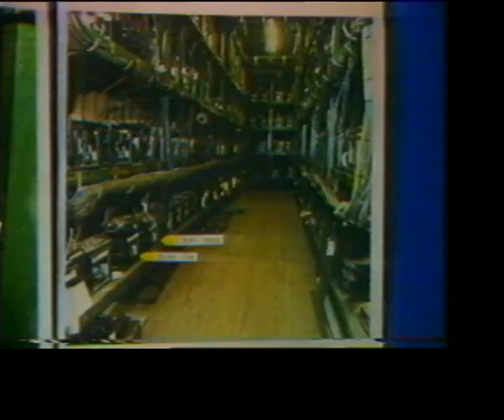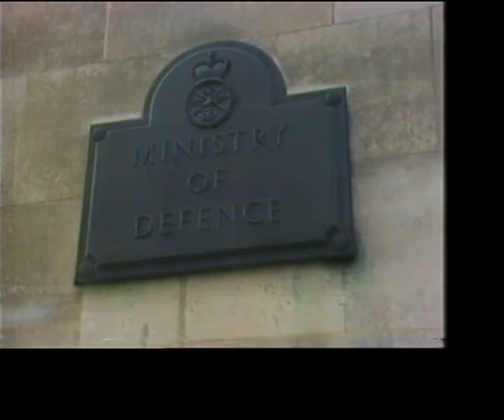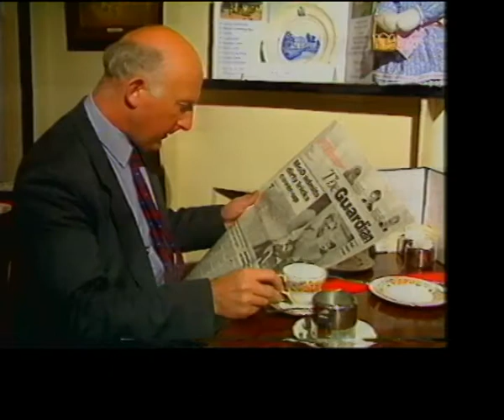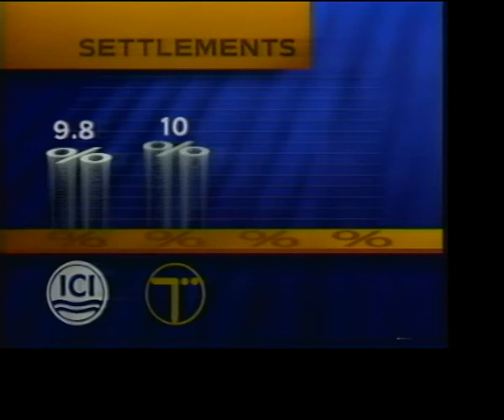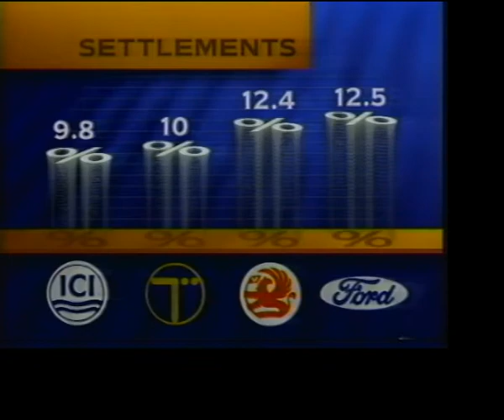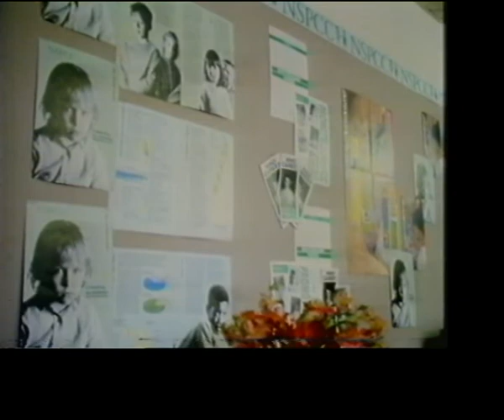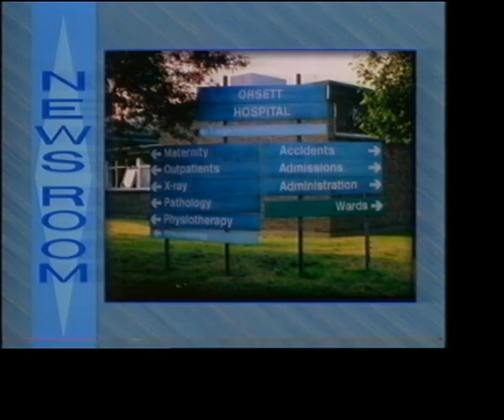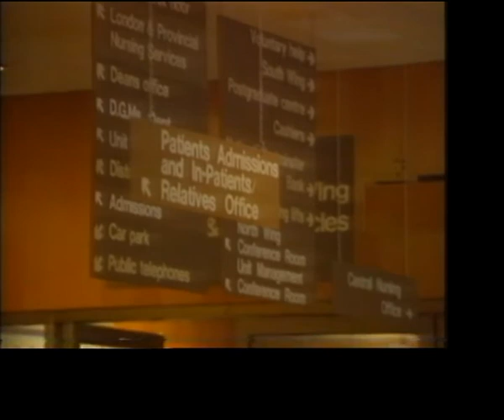BBC News 20 September 1990.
End credits for Birds Of A Feather. News clip includes Clapham Rail Crash Inquest.